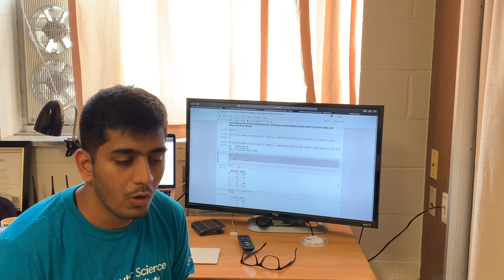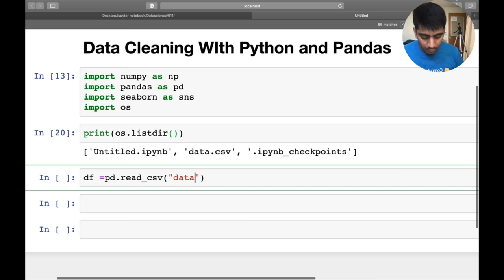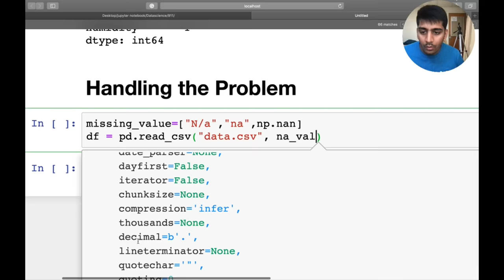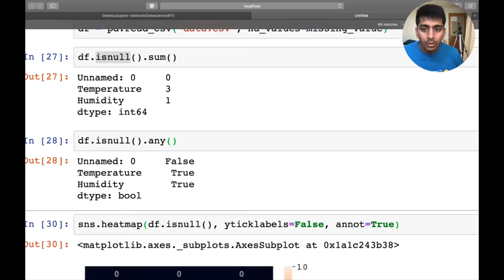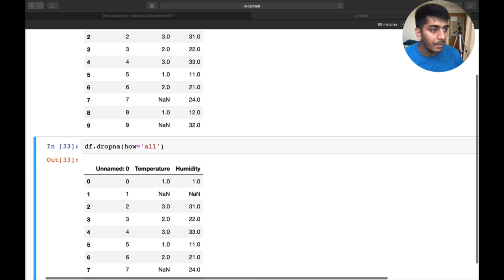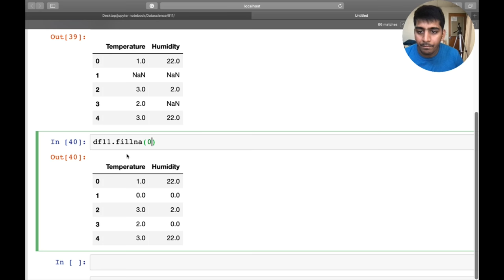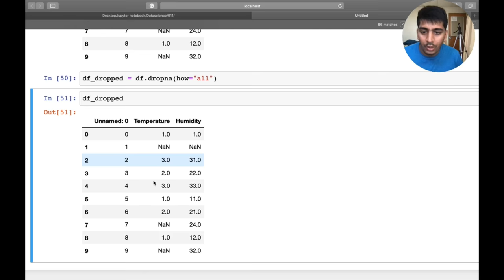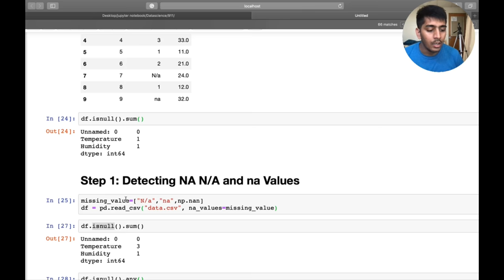Data Cleaning Tutorial | Cleaning Data With Python and Pandas